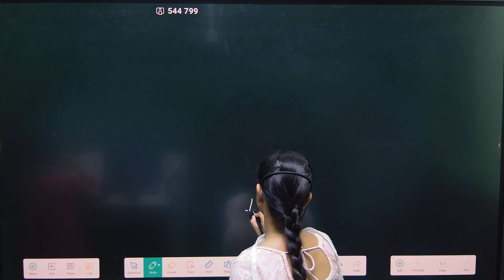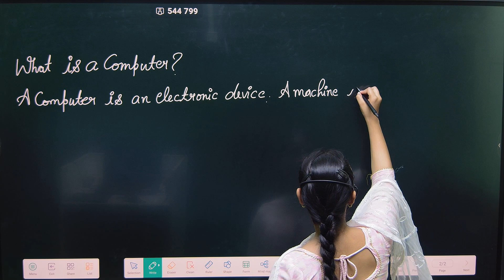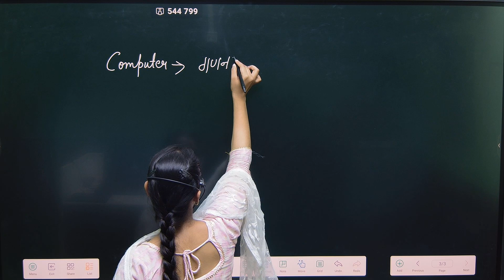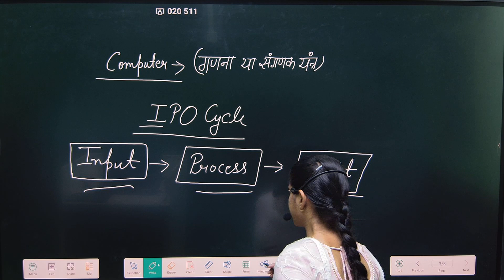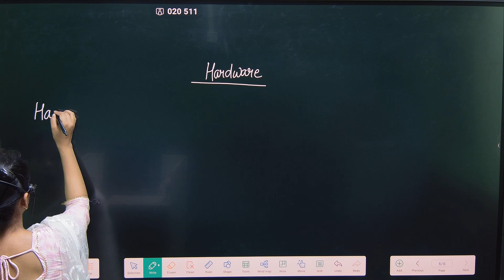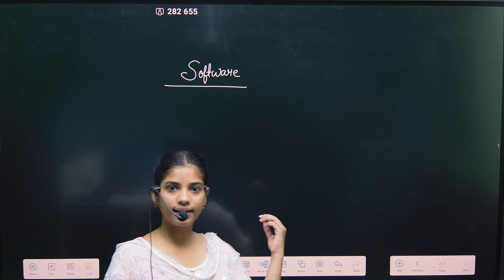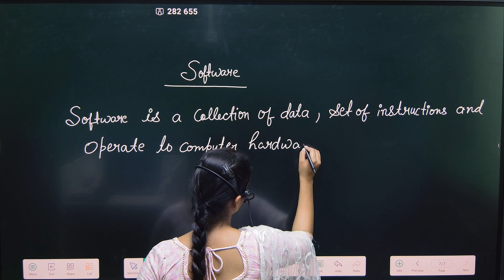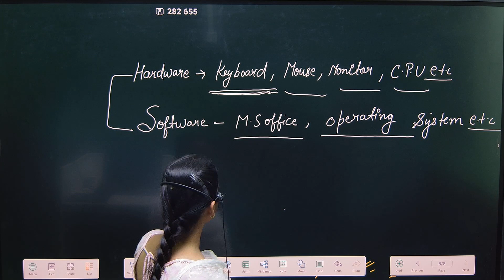fundamental of computer | Part-01 | class 5th to 10th/CBSE/nidhi mam/bright future academy